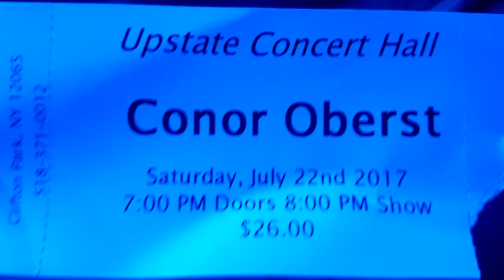Conor Oberst - Afterthought (7/22/2017 Clifton Park, NY)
Conor Oberst with The Felice Brothers and Taylor Hollingsworth perform ‘Afterthought’, Live at The Upstate Concert Hall, Saturday, July 24, 2017.